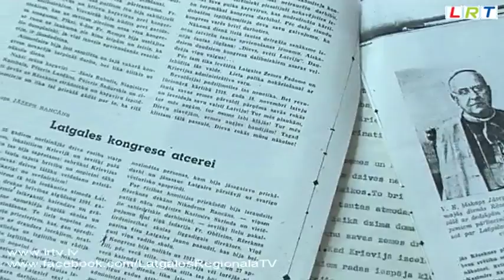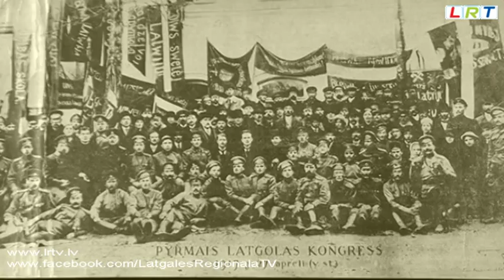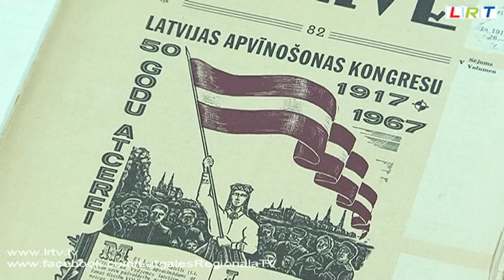1917.gada Latgales kongresā tiek izšķirts Latvijas liktenis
1917.gada 26.un 27.aprīlī Rēzeknē notika pirmais Latgales latviešu kongress,   kura delegāti pieņēma vēsturisko lēmumu par Latgales apvienošanos ar Vidzemi un Kurzemi.